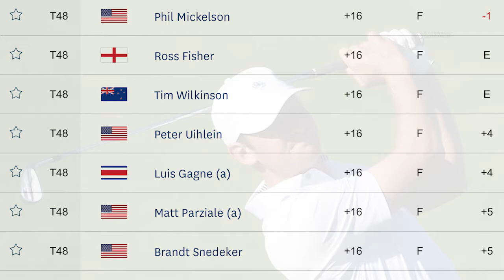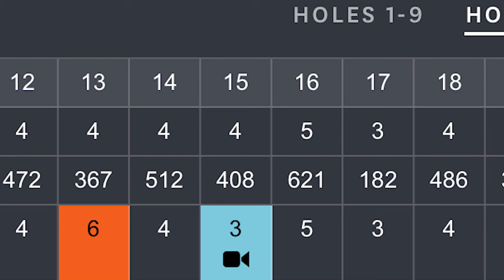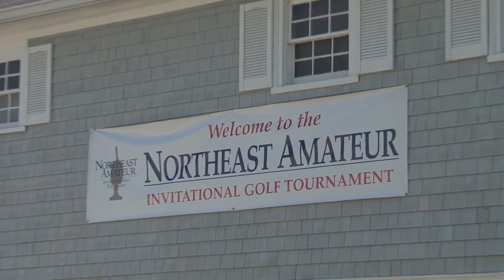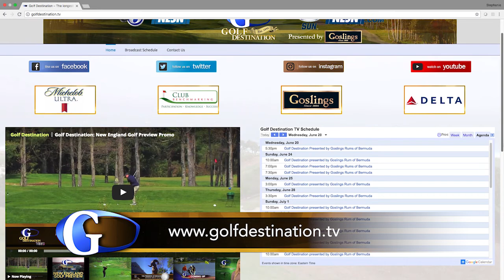Golf Destination: June 2018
On this episode of Golf Destination, presented by Goslings of Bermuda, we visit with the co-low amateur of the U.S. Open Matt Parziale. Plus we’ll talk to Matt’s teacher Shawn Hester. We’ll look at one of the most prestigious tournaments in the U.S. the Northeast Amateur. Plus we’ll learn of some great stretching exercises and we’ll visit the Samoset Resort in Camden, Maine.

Currently airs on Fox Sports Sun and NESN.